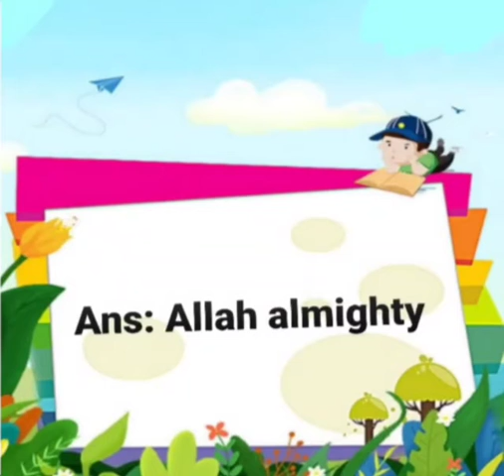P. G: G. K Q#3: Session 2021-22 ||DAS Sabzazar Girls :Class P. G & Nur